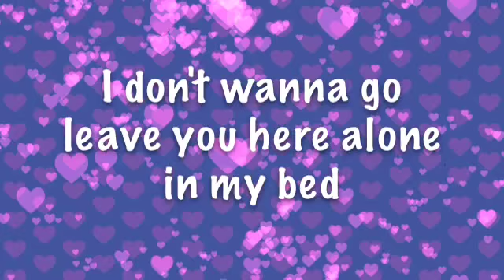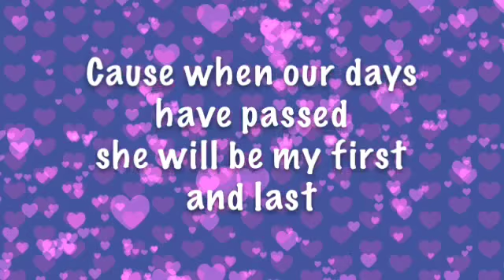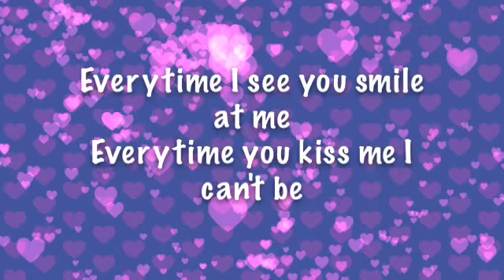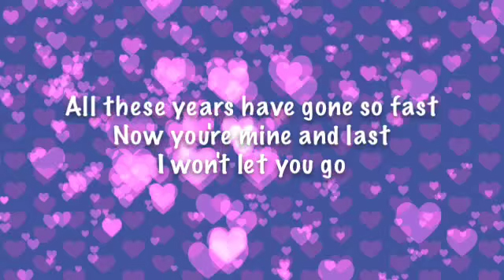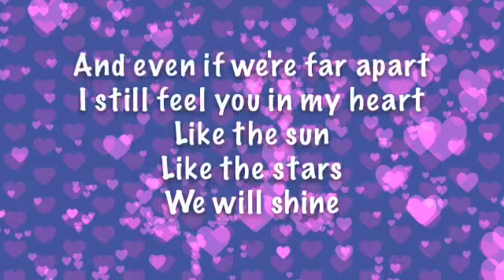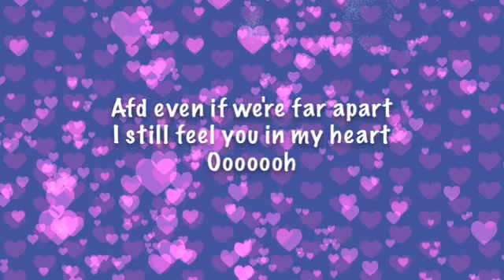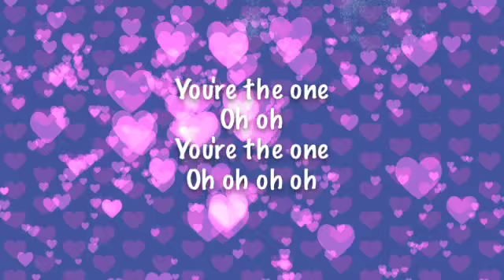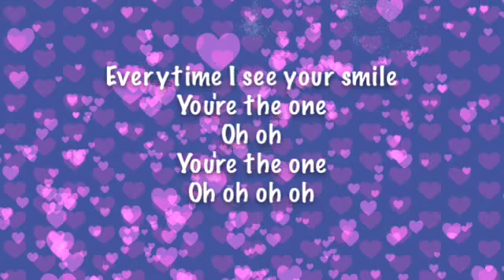YOHIO - You're The One Lyrics On Screen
Hey people! So I found this lovely new app where I can make videos like these! I hope you'll like it!